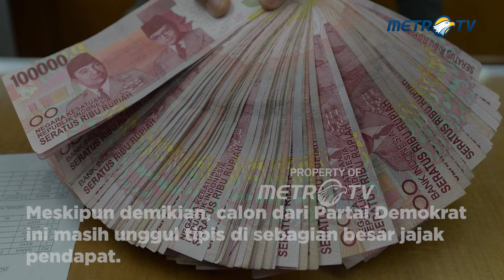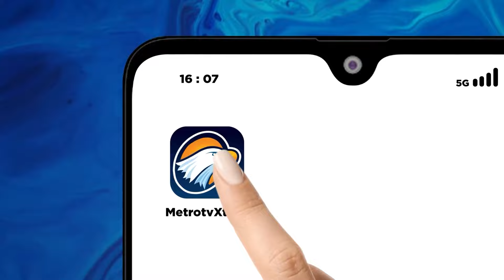Rupiah Menguat Jelang Pemilu AS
MetroTV,
Nilai tukar rupiah terhadap dolar AS pada perdagangan Rabu ditutup naik di tengah suasana ketidakpastian terkait Pemilihan Umum (Pemilu) Amerika Serikat (AS) November 2024.

Pada akhir perdagangan Rabu, rupiah meningkat 66 poin atau 0,42 persen menjadi Rp15.705 per USD dari sebelumnya sebesar Rp15.771 per USD.